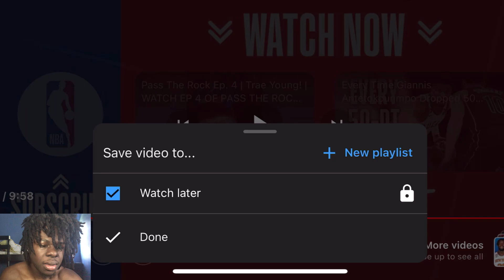Los Angeles Lakers vs Boston Celtics - Full Game Highlights *Reaction*